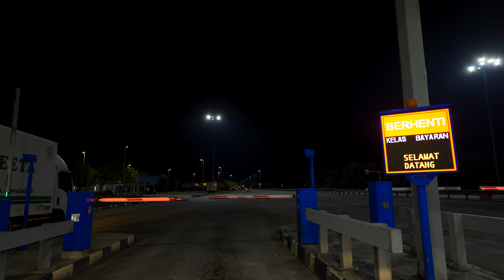PART 16 | WCE HIGHWAY | SITIAWAN | SITIAWAN (U) | PERAK | 4K-HDR | FX3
Lens; Lens; Sony FE 20mm F1.8 G

Part 16:
Part 16 Perjalanan bermula dari Plaza Tol Sitiawan sehingga ke Plaza Tol Sitiawan (U), Perak.

Night we head North, Day we head South (WCE Highway-Jajaran Negeri Perak)
A dedicated 4K-HDR video, covering the WCE Highway from North to South for Perak State.